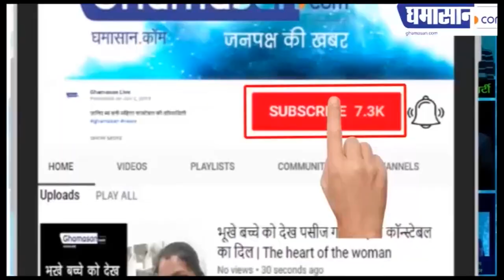बसपा विधायक रामबाई ने खूब लगाए ठुमके | BSP MLA Rambai Dance Video Viral | Ghamasan Live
लोगों ने भी लुटाए नोट और फूल